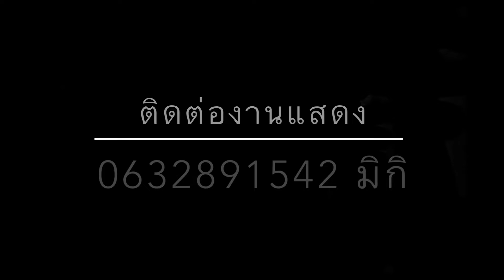ต่อจากนี้เพลงรักทุกเพลงจะเป็นของเธอเท่านั้น Cover by YuuSho Band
ติดต่อการแสดง

วงดนตรี งานแต่งงาน งานปีใหม่ งานปาร์ตี้ งานวันเกิด งานอีเว้นท์
งานเลี้ยงสังสรร งานเปิดตัวสินค้า งานเปิดสถานที่ งานขึ้นบ้านใหม่ ฯลฯ

อคูสติก , โฟล์ค , ฟูลแบนด์ , ดีเจ , แดนเซอร์ , รำไทย , ดนตรีไทย
Duo , Trio , Jazz , บรรเลง ฯลฯ